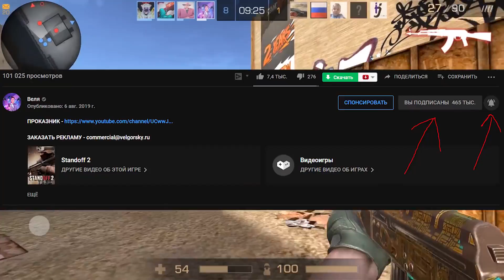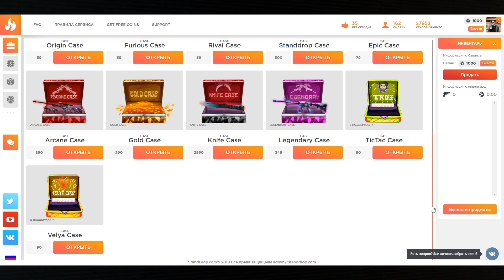ВЫШЕЛ ИЗ ИГРЫ - ПОЛУЧИЛ БАН В STANDOFF 2! обновление 0.11.0 стандофф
Обсуждение ВК закрыто! Спасибо всем тем, кто кидал доказательства на читеров!

Всем привет, у микрофона Веля! В этом видео СОСЕДИ ДУМАЮТ ЧТО Я НАРКОМАН, КОГДА ИГРАЮ В STANDOFF 2! ВЕСЕЛЫЕ МОМЕНТЫ В STANDOFF 2!

standoff 2, стандофф 2, standoff, стандофф,